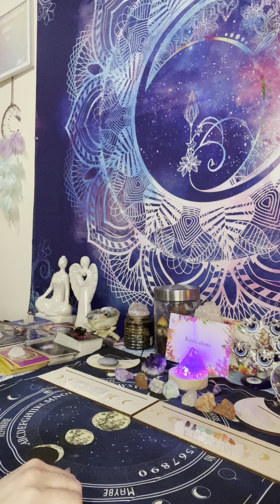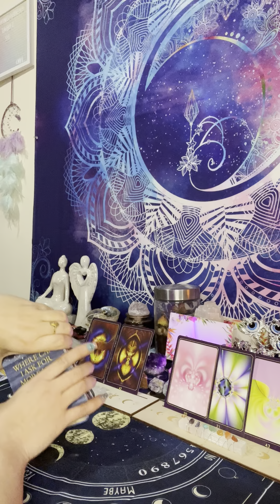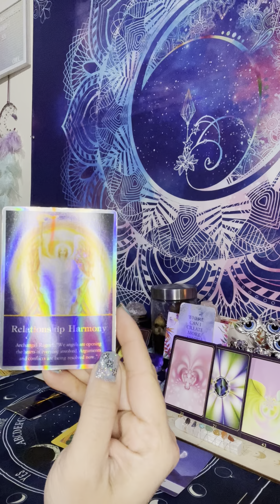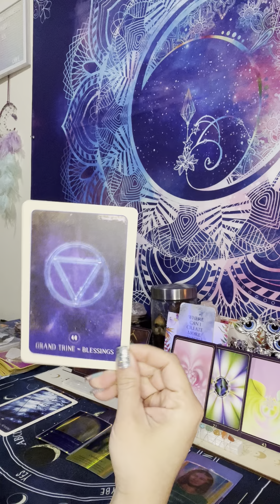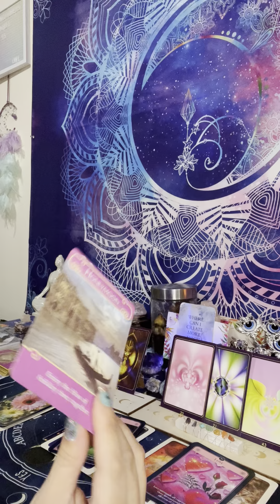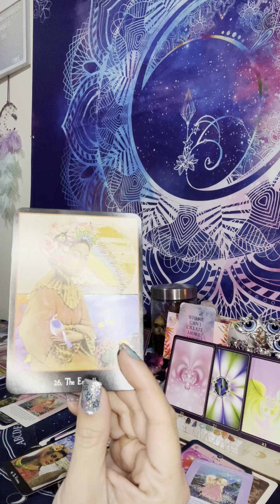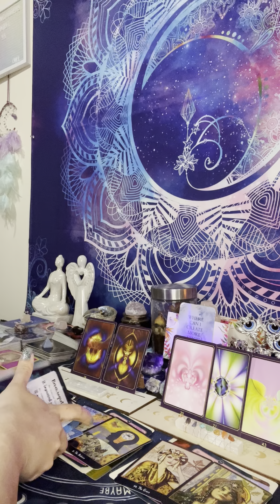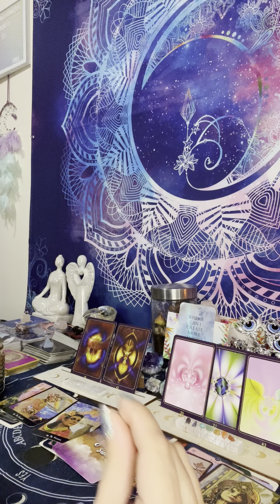Tauro ♉️ create more space it’s time to take action towards your vision you being divinely guided!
Taurus ♉️ Sun, Moon or Rising ! You might Also want to check out my other reading if you have other significant places in your chart or if you are cross watching for someone  else you care about:

Cash-app $moongodess555Owl